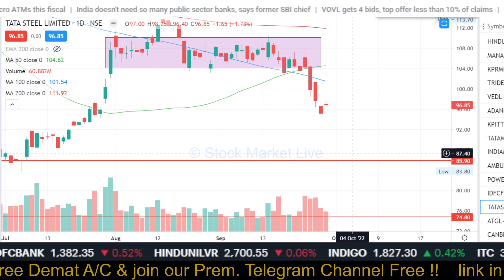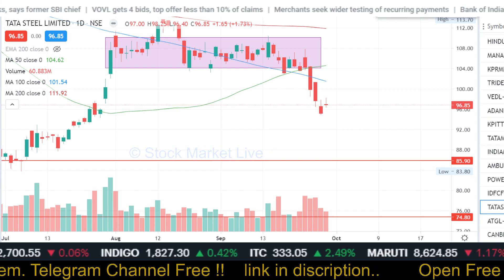TATA Steel share news today,tata steel stock analysis,target/tata steel share latest news today,